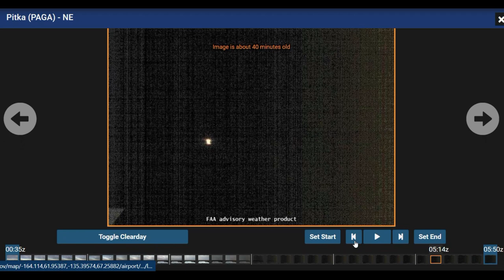🙏😭 While Planet X Hunting My Son..4K UHD Waking Up The Family